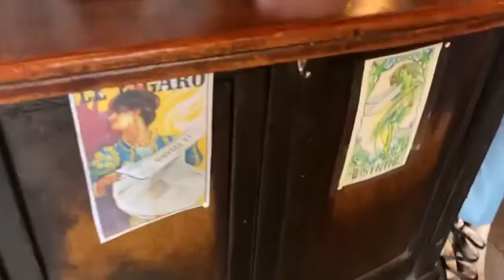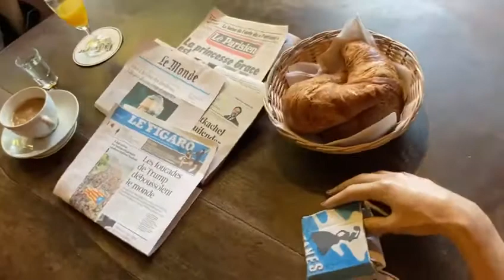Café Welling a Paris (Oh lala)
We zijn gesloten maar op de hoek van de straat, rue Wellinque, nemen we u even mee naar binnen en even mee op reis naar ons Franse cafe
Oh lala , vive la France